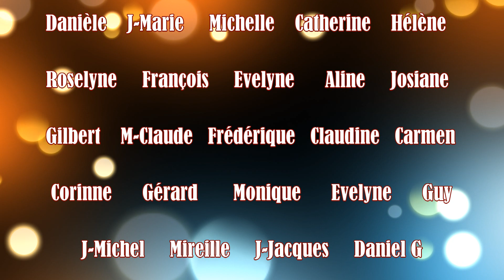2023-01-05 Villes sur Auzon